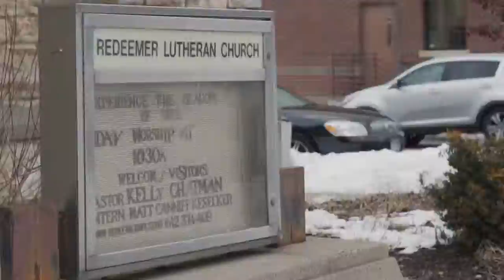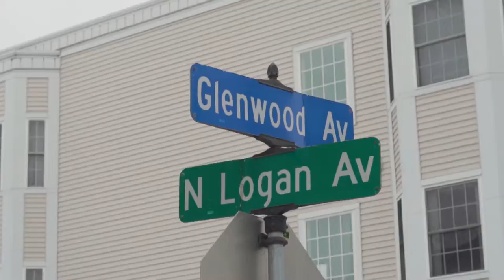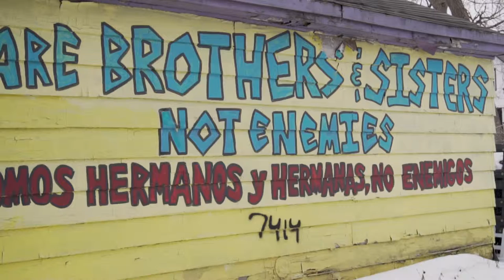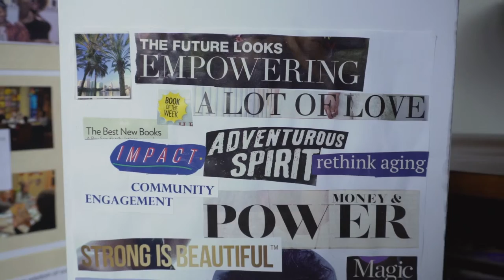Story of Us: Placemaking at Home